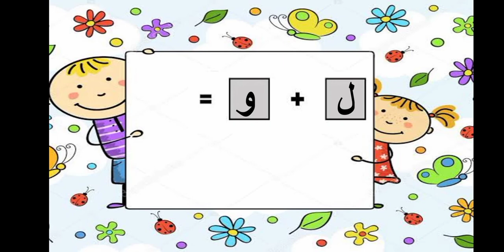Urdu vowels in 2 minutes |مصوتیںUrdu Musawatein|Definition with examples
This video is about, how to learn musswatein (Urdu vowels) easily to make  the children understand in a very simple manner. I hope many people will understand more clearly than before.

Here is a link below 👇of my recent video about Huroof e tehjji.